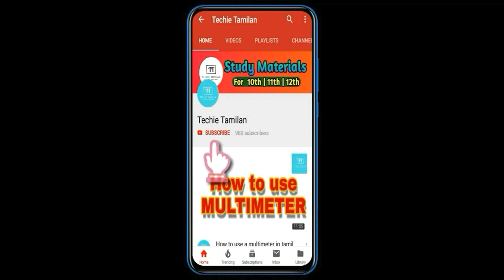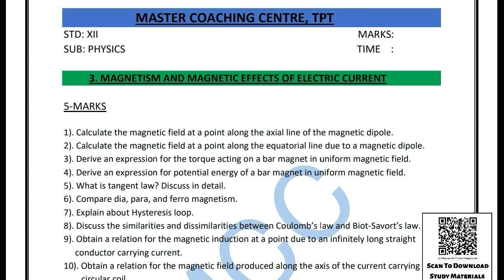12th Physics Chapter 3 Important 5Marks Question Bank (English Medium)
⚡Material Name : 12th Physics Chapter 3 Important 5Marks Question Bank (English Medium)